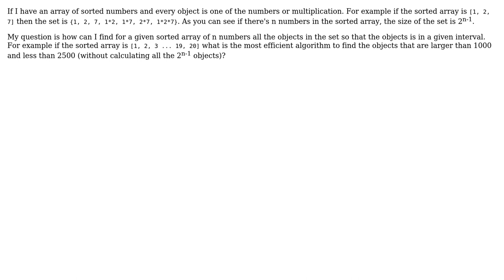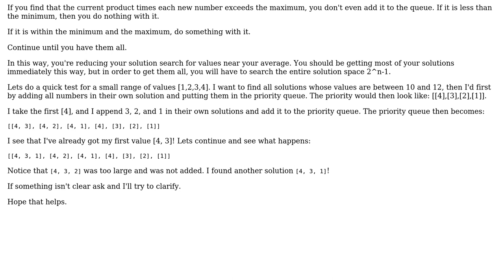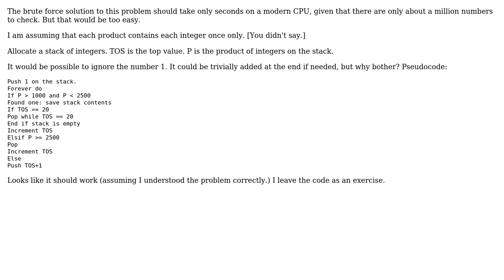Software Engineering: Efficient algorithm to find a the set of numbers in a range (2 Solutions!!)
Software Engineering: Efficient algorithm to find a the set of numbers in a range

With thanks & praise to God, and with thanks to the many people who have made this project possible! | Content (except music & images) licensed under CC BY-SA | Music | Images & others | With thanks to user user133020 user Neil user david.pfx and the Stack Exchange Network Trademarks are property of their respective owners. You are responsible for your own actions.